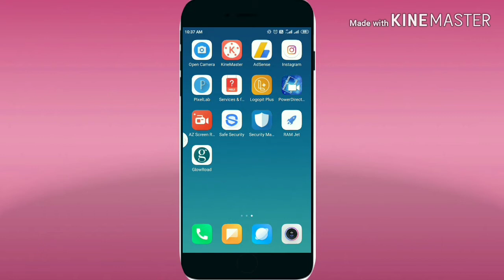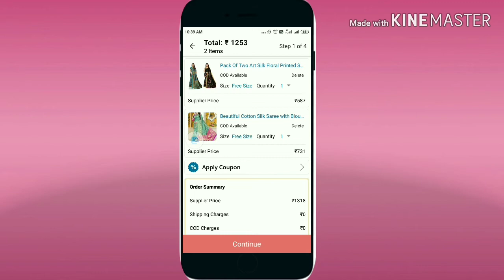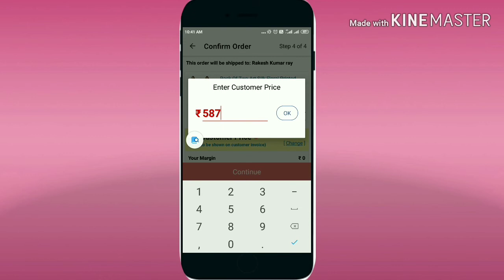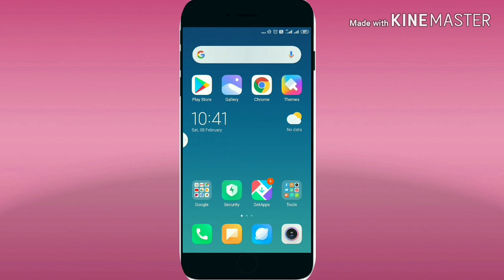BUY 1GET 1 free, from glowroad, ग्लोरोड हर सेलर्स को दे रहा है एक प्रोडक्ट पर एक प्रोडक्ट फ्री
Ham aapko is video me batayege ki glowroad se Buy 1 Get 1 free me kaise order kare.

Glowroad ,
Glowroad offer,
Glowroad get 1buy 1
Glowroad BUY 1GET 1
BUY 1GET 1
Glowroad best offer
Glowroad new update,
Glowroad se order kaise lagaye,
Glowroad se order kaise kare,